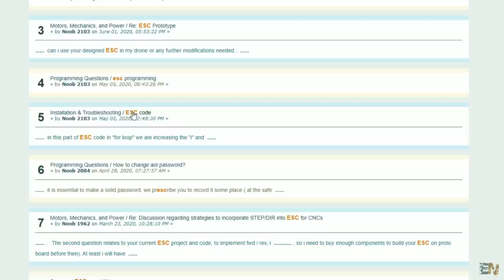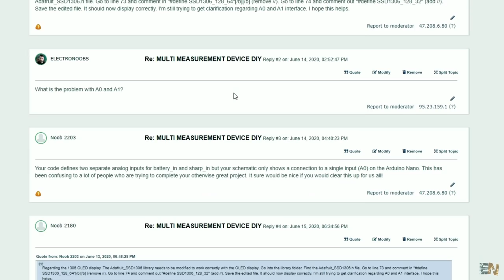My #4 Q&A - What's new on 2020???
Forth Q&A for this channel, all unscripted video. I've tried to give all my sincere answers, that doesn't mean I'm always right so sorry if I was wrong with any answer.